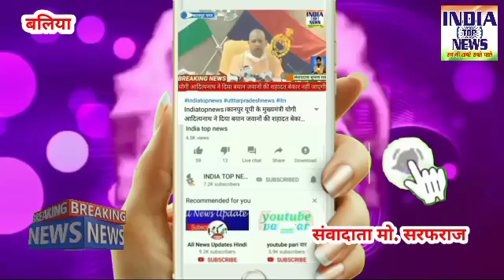भावी प्रत्याशी संजय भाई को विधान सभा सिकन्दरपुर की जनता के दिलो मे बस चुके है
रिपोर्ट- मु० सरफराज
*इस सराहनीय कार्यो से भावी प्रत्याशी संजय भाई को विधान सभा सिकन्दरपुर की जनता के दिलो मे बस चुके है*

खबर उत्तर प्रदेश के बलिया से है जहा सिकन्दरपुर विधान सभा 359 के भावी प्रत्याशी शेख अहमद अली उर्फ संजय भाई ने कहा की माननीय राष्ट्रीय अध्यक्ष के निर्देशानुसार सभी यूथ अपने बूथ पर पहुचे।शेख अहमद अली संजय भाई अपने बूथ संख्या 137 पर यूथ बन कर पहुचे और अपने बूथ अड़ोस -पड़ोस अगल -बगल पूरे बूथ पर वोटरो का निरीक्षण किया। संजय भाई ने बताया कि जहां वोट घाटी हैं छुट्टी है फिर दूसरा 13 नवंबर को 21 नवंबर को 27 नवंबर को सुबह 10:00 बजे से शाम 4:00 बजे तक फोटो मतदाता सूची प्रदर्शित की जाएगी जिसे देखकर आप यह सुनिश्चित कर सकते हैं कि आपका नाम मतदाता सूची में है या नहीं है यदि नहीं है तो उसमें कोई गलती  है तो आप सुधारने हेतु फार्म भर सकते हैं इस के अतिरिक्त नए वोटर कार्ड के लिए नए फार्म भरा जाएगा
*नया वोटर कार्ड बनवाने के लिए यह कागजात के साथ लेकर जाएं*
एक रंगीन पासपोर्ट साइज फोटो दूसरा राशन कार्ड की फोटो कॉपी या आधार कार्ड की फोटो कॉपी या जन्मतिथि प्रमाण पत्र की फोटो कॉपी 18 वर्ष की होनी चाहिए घर के किसी एक सदस्य के वोटर कार्ड की फोटो कॉपी *पोलिंग बूथ पर बी.एल.ओ बैठेंगे*
वोटर लिस्ट में अपना नाम जरुर चेक कर ले इस भरोसे में ना रहे की पिछले चुनाव में हमने वोट डाला था तो हमारा लिस्ट में नाम तो होगा ही ऐसा नहीं है जो अब नई लिस्ट आई है उसमें बहुत लोगों के नाम नहीं हो सकता है यदि आपको वोटर लिस्ट में नाम नहीं है तो फार्म 6 नंबर फार्म भर कर अपना नाम जरूर जुड़वा ले। *इस सराहनीय कार्यों से भावी प्रत्याशी शेख अहमद अली संजय भाई को विधानसभा सिकंदरपुर की जनता के दिलों में बस चुके हैं।*